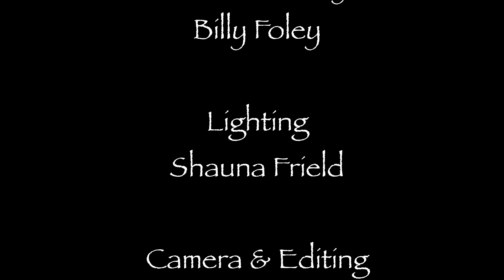CI Shorts: A Divine Comedy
A short film about three pilgrims relaxing after a long day in Lourdes by telling a few jokes. They were not expecting divine intervention.

Actors: Stephen Douds, Billy Foley, Kevin McGinty.

Lights/Sound: Shauna Friel

Camera/Editing: Fionn Robinson